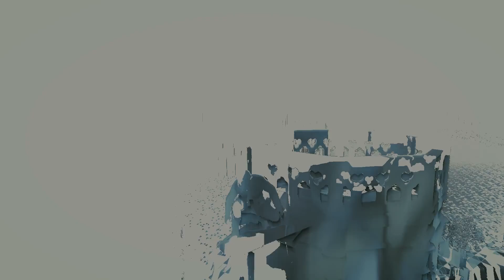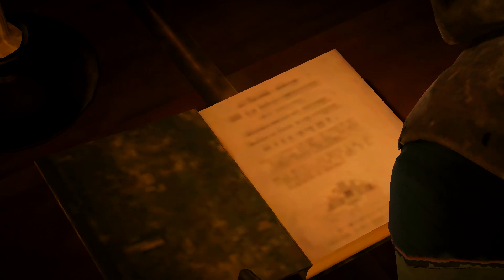Assassin´s Creed Unity #18 - Ermittlungsarbeit | Let´s play AC Unity